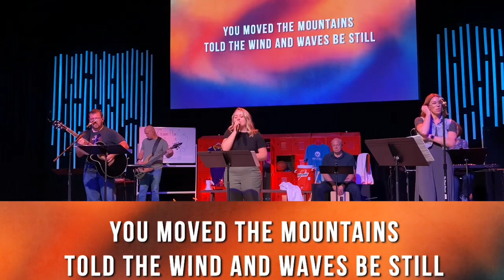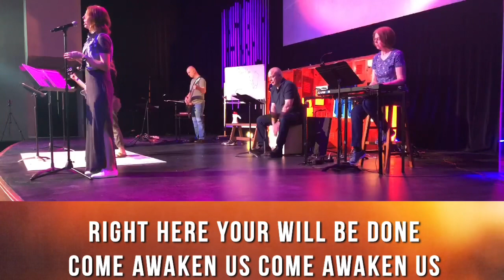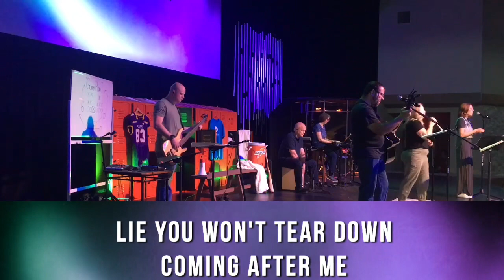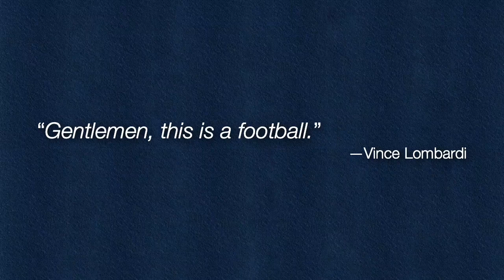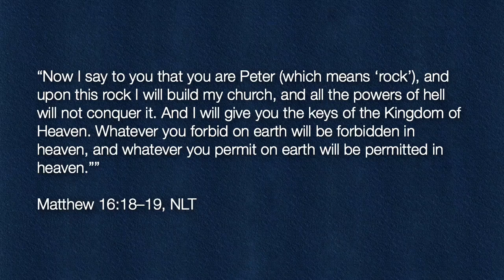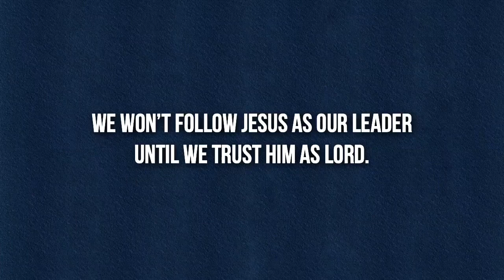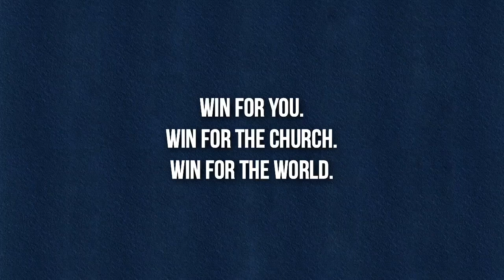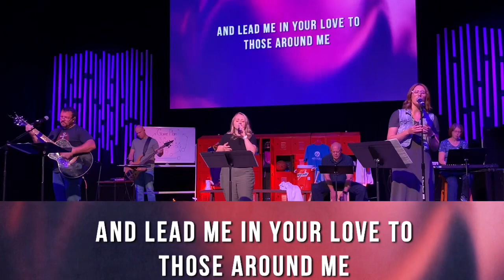A Winning Tradition 8/7/22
Thanks for joining us for our online experience!